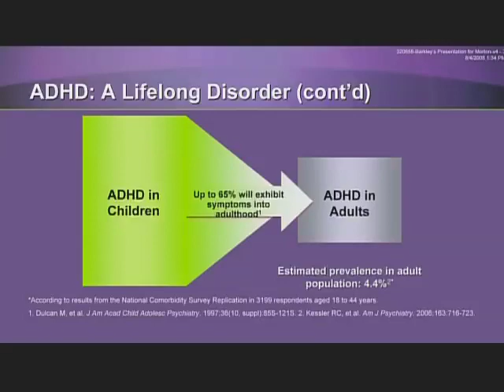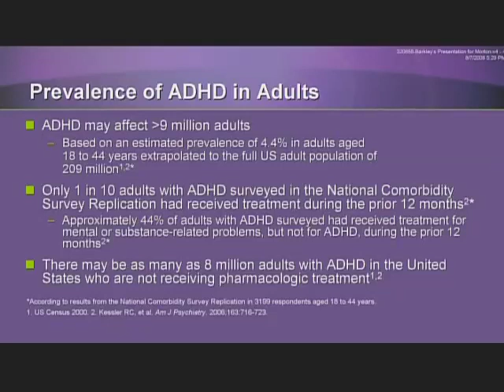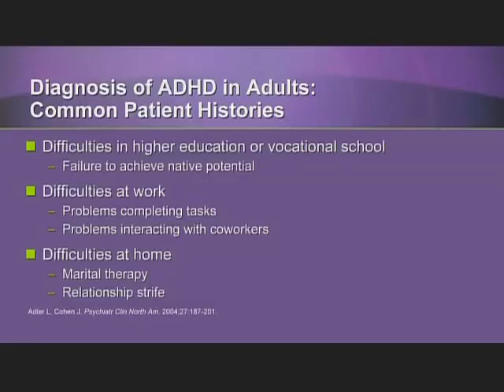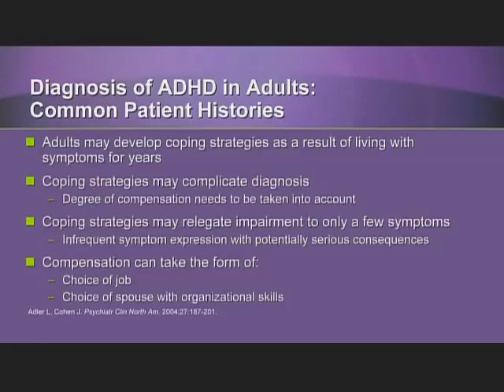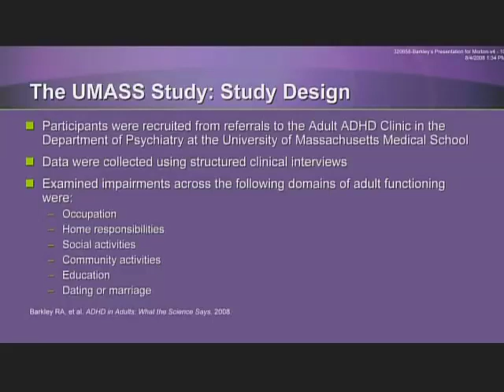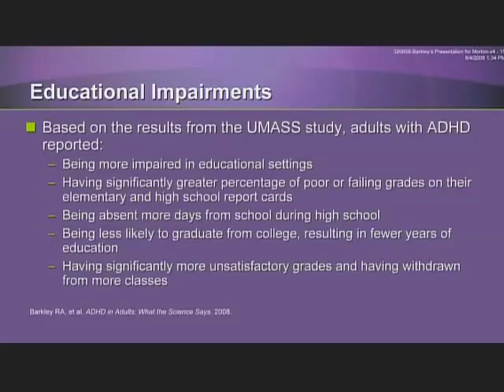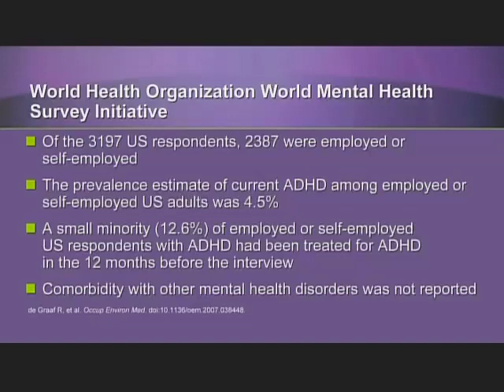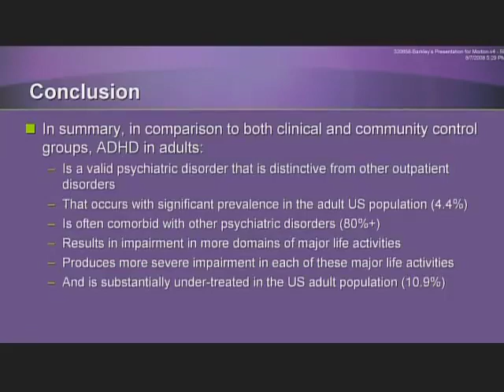ADHD Live - Overview of Adult ADHD / Dr. Russell Barkley & Ty Pennington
Dr. Russell Barkley presents an in-depth overview of Adult ADHD backed by factual studies. Celebrity designer and ADHD spokesperson Ty Pennington (Extreme Home Makeover) shares his personal experiences with Adult ADHD.